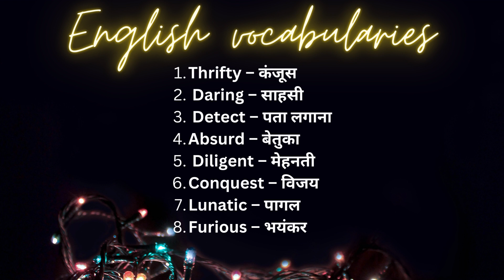Short english sentence 9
Motivation to Learn spoken English.

Everyone desires to gain mastery over Spoken English but they don't understand from where to get started, English learners often directly jump on complex grammatical rules and advanced vocabulary without focusing on a fundamental sequence that should be followed. To help you out, Ocean English Academy has come up with an online Free Spoken English Course through which our community of English learners can learn and practice.

These free Spoken English Classes will help you in speaking English fluently and perfectly. In the first day of this spoken English class, We have shared my journey of learning English which will boost your confidence  and some essential techniques. I am certain that these techniques will help you have a clear and certain way of getting started. Devote your time to our free online English speaking course to become a fluent speaker.

Free Spoken English course by  English vinglish Academy.